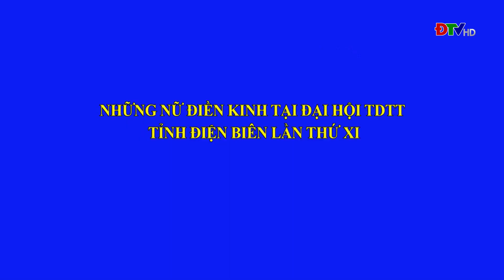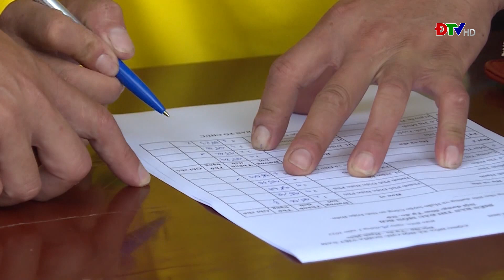ĐIỆN BIÊN - Chương trình thiếu nhi (Ngày 29-5-2022) | ĐTV